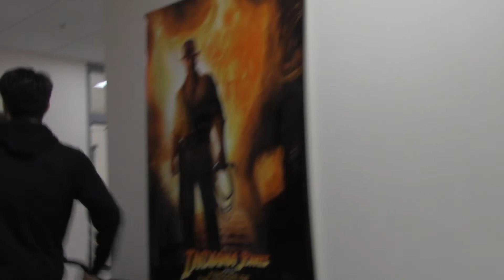BANOS THE PREQUEL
Nominated an Oscar for its amazing plot!!!

(Btw its set in the year 1956 during the cold war)